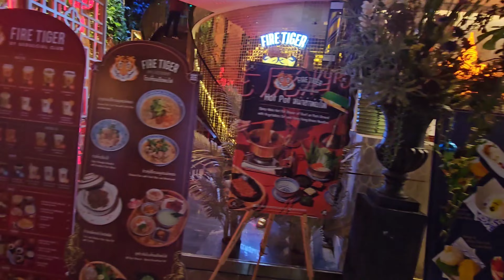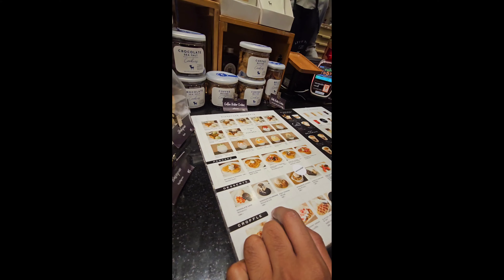[BANGKOK] ICONSIAM "The Luxurious Shopping Mall" | Thailand [4K HDR Walking Tour]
ICONSIAM is the most luxurious shopping mall to the shopper’s paradise of Bangkok. Starting from Luxurious brands, exclusive restaurants, sweet shops, traditional clothing’s and street food, at one place, or you can say whole of Thailand under one roof. This is Icon Siam.

The 1.5-billion-dollar mega mall sits in a prime place on the bank of Chao Phraya River in the Klongsan District of Bangkok.
The complex has two distinct sections, Icon Siam, that represents traditional Thai heritage and Culture on the other hand Icon Luxe, is the home of luxury brand flagship stores. Icon Luxe features brands including Louis Vuitton, Prada, Hermes, Gucci, Dior, Chanel, Patek Philippe, Versace and many more.

The mall can be accessible by road with a taxi or car.
You can also enjoy a wonderful Chao Phraya river, Boat ride to reach ICONSIAM. If you are coming from Sukhumvit area you can take Sky
 train BTS Silom line and ride to Saphan taskin Station. Take the Exit 2, and take the stares and reach Sathon Pear. You will have free shuttle boat which will take you to ICONSIAM.

Opening hours: 10:00AM to 1:00PM, Daily

How to get there:
By Chao Praya River Boat (ICONSIAM Pier)
By BTS Gold Line (Charoen Nakhon Station G2)